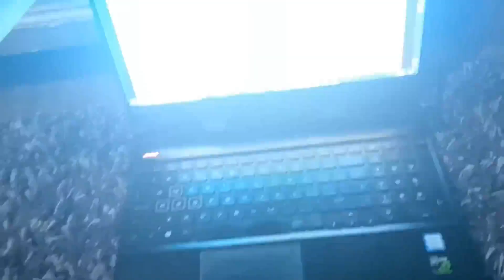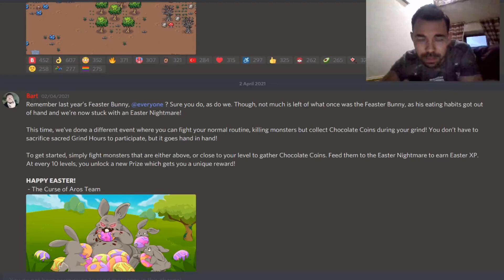Curse of Aros: Easter 2021 Event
From the game Curse of Aros (Can be downloaded from Google play or on your Iphones), here is the 2021 Easter Event. Enjoy :)